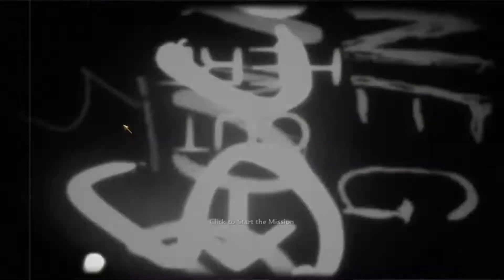Mission Heart Of The Reich || Call Of Duty World At War #14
Walkthrough Part 14 Campaign Game Movie
Mission Heart Of The Reich || Call Of Duty World At War

Pc Spec :
Processor : Intel Core i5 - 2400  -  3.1 GHz Up to 3.4 GHz
Motherboard  : WinnFox H61 LGA 1155
Ram : Kingston Hyper-x Fury 8 Gb ( 2 x 4gb ) - 1333Mhz
VGA Card : ASRock AMD Radeon RX 570 - 4GB Phantom Gaming D
Power Supply : Aero Cool Lux RGB 550W 80+ Bronze
Cassing : Black Hawk Infinity
Fan Processor : Fan Stock Intel LGA 1155
Keyboard : Rexus BattleFire RGB
Mouse : Gaming Mouse Spider RGB
Harddrive :
  * SSD : WD Green 120 Gb